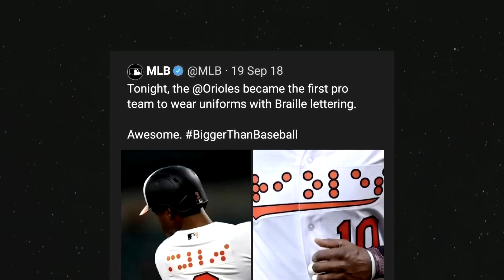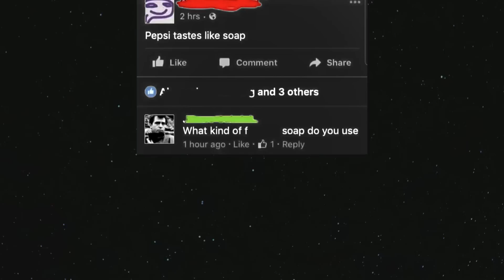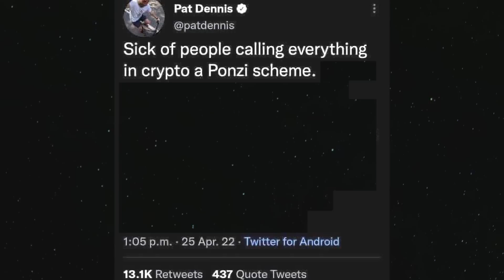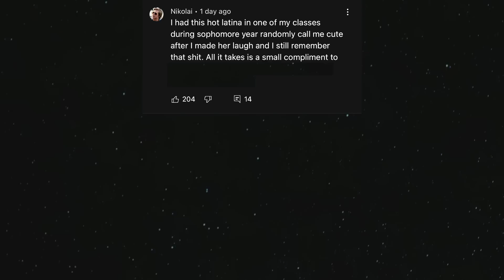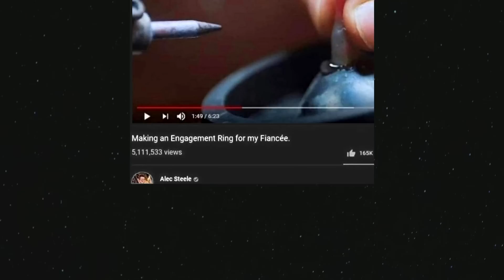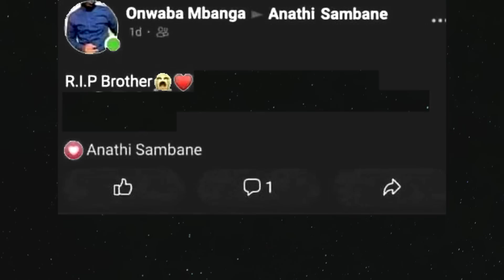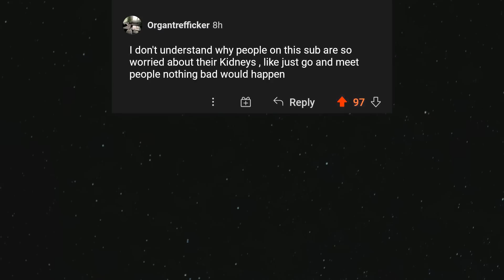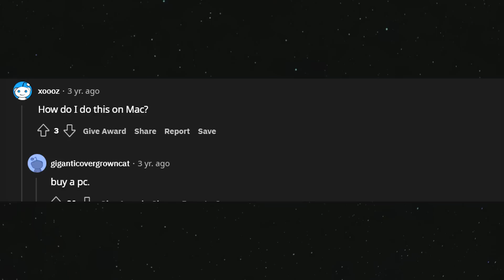Ultimate Try Not to Say Hol'Up - V85